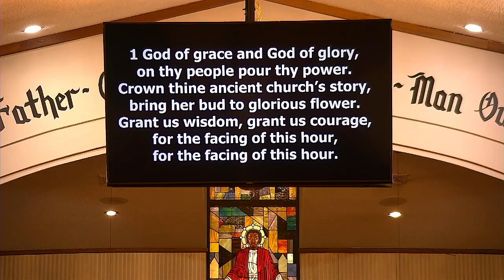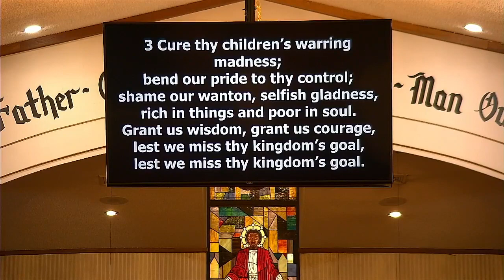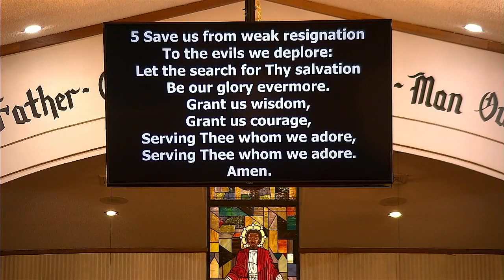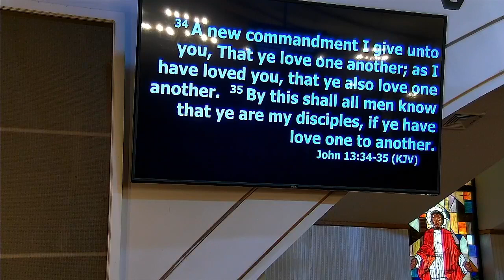January 22, 2023